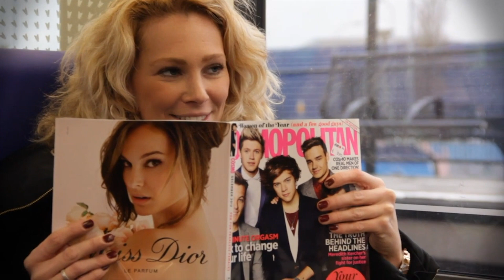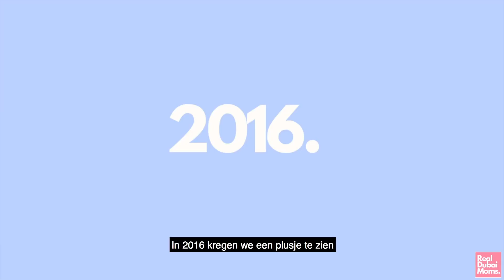Clipjesfabriek 10 jaar | 2012 met Tattie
De Clipjesfabriek bestaat 10 jaar en we duiken in de geschiedenis met een stagiaire uit 2012: Tattie Preeker

Clipjesmakers is onderdeel van de Clipjesfabriek: op dit kanaal vind je video's die wij zelf produceren: vlogs, Ask Me's, iAM's en voxpops. Benieuwd? Bekijk de afspeellijsten: